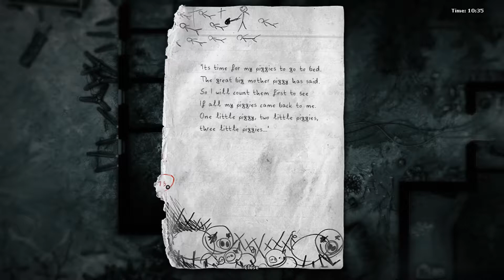The Sow: Darkwood Full Release Hard mode part 13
In this episode of let's play Darkwood, we decide what to do about the sow.